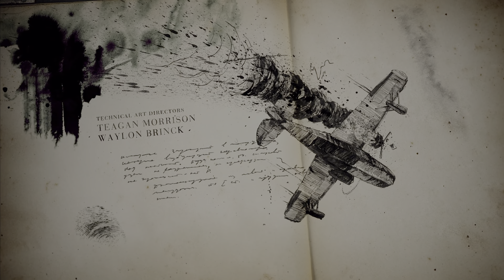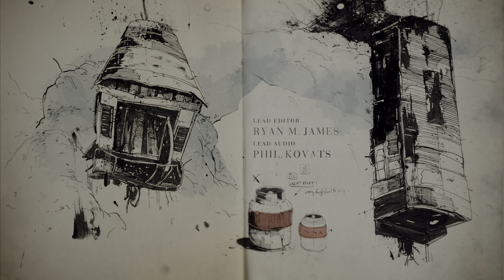Uncharted 4 CRUSHING Playthrough | Part 2